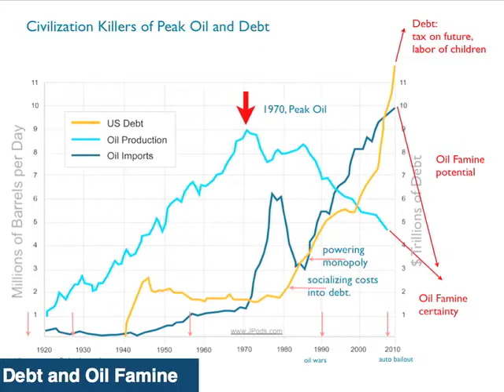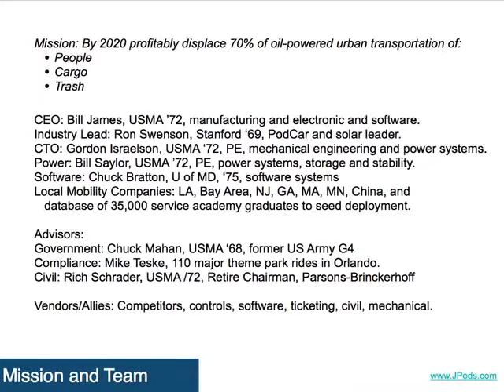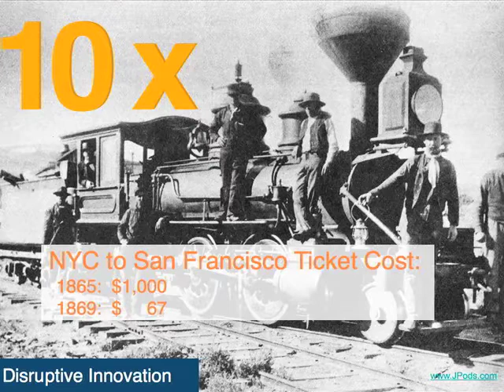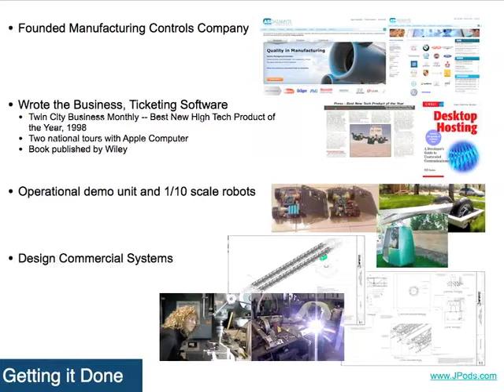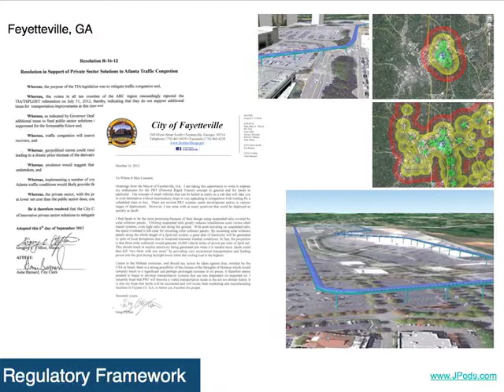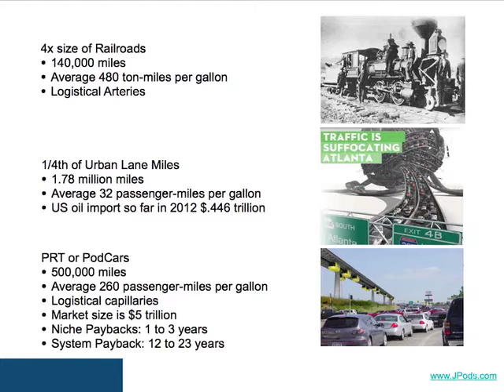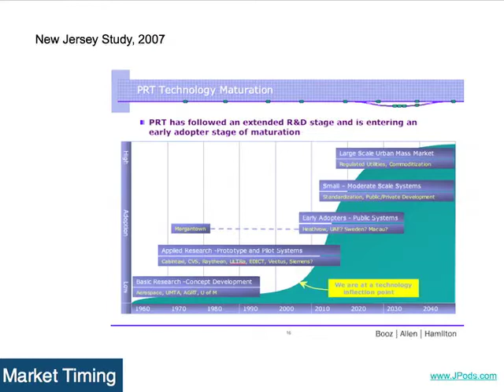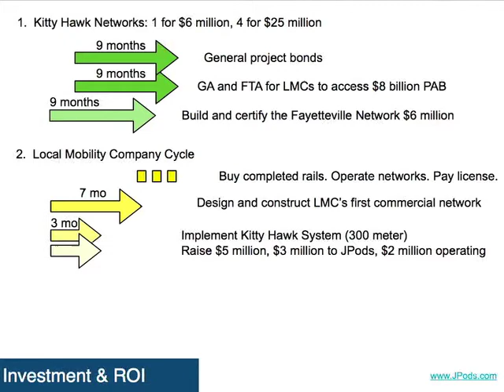JPods Business Case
A 12 minute summary of the problem and solution to congestion, pollution and oil imports; re-tooling urban transportation with by 2020.